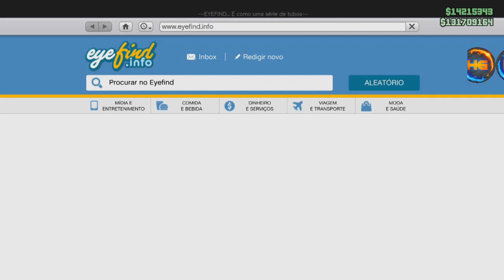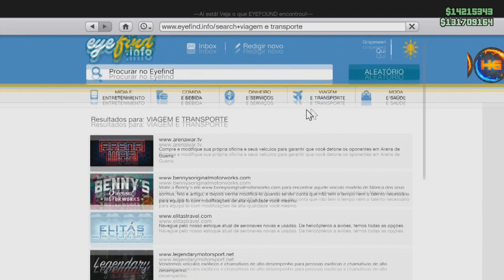*APÓS ATUALIZAÇÃO* SOLO DUPLICAÇÃO DE CARROS QUASE MASSIVO 1,800,000 A CADA 5 MINUTOS XB1&PS4